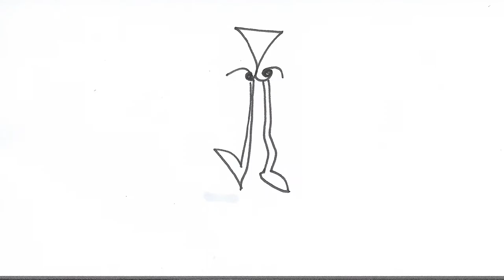Animation - [Binder Clip]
Frame-by-frame animation by hand drawing.